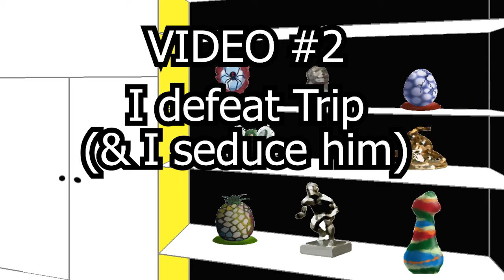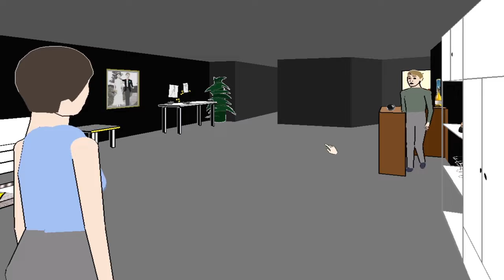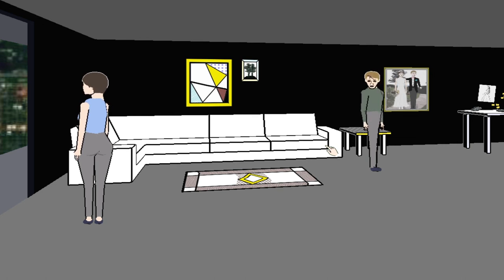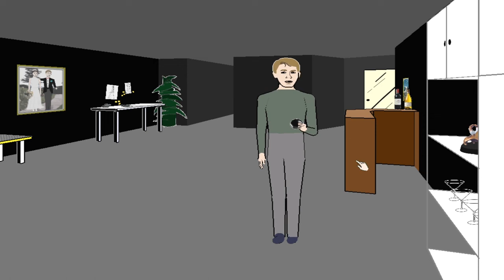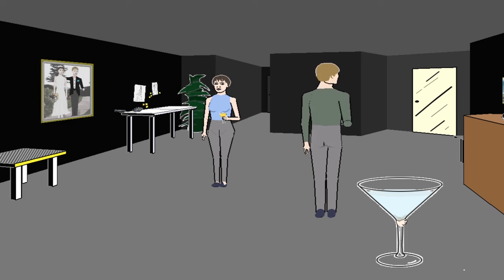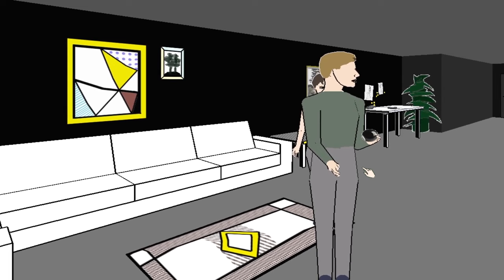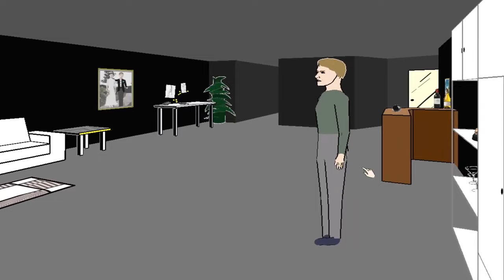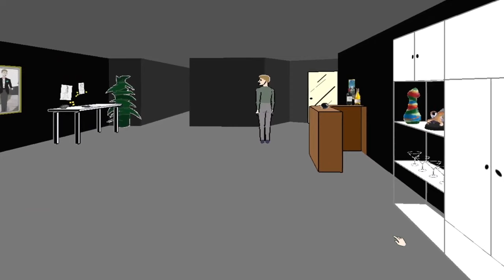I FINALLY DEFEATED TRIP (& seduced him)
FINALLY I GOT THE TRIP IS POOR ENDING IN FACADE 10 YEARS AFTER MY FIRST VIDEO ON IT!

"Welcome to Facade, an interactive drama video game that puts you in the middle of a crumbling marriage between two friends, Grace and Trip. As their virtual guest, you'll step into their apartment for an evening and try to save their relationship from falling apart. But be careful - your every word and action will have consequences, and things can quickly spiral out of control.

In Facade, you'll have the opportunity to use natural language to interact with Grace and Trip, exploring the depths of their personalities and uncovering their secrets. With an AI-driven conversation system, the game allows for a wide range of dialogue options and multiple endings, making every playthrough unique.

Originally released in 2005, Facade remains a landmark in the history of interactive storytelling, pioneering the use of natural language processing and AI in gaming. Whether you're a fan of drama, psychology, or innovative game design, Facade is a must-play experience that will challenge your skills and leave you questioning the limits of human-machine interaction."